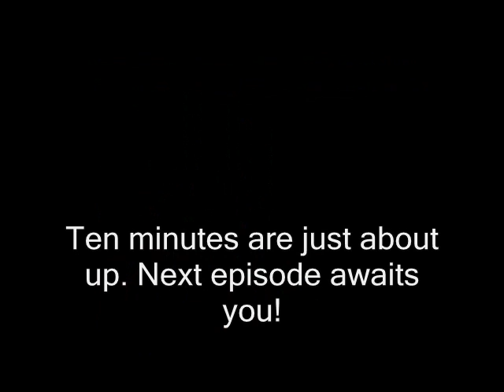Oracle Chronicles Ages Ep. 41 - Tombra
kirsy enters the scary Ancient Tomb! What will he discover?

Today: Level 8 Part 1

Yes, I know I put the wrong link in the video. Use this.